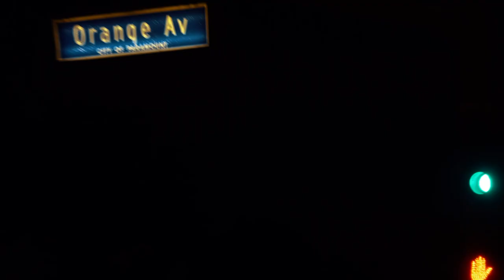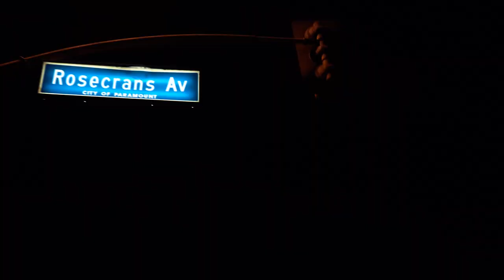Double G Feat RichieChriss X BigTroopie - Low Bottoms⚠️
Low Bottoms⚠️  by Double G Feat RichieChriss  X  BigTroopie ‼️

Music Video  is uploaded with permission from original owner